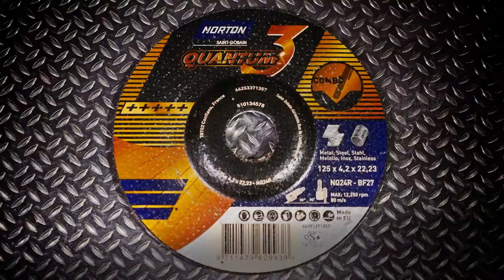Norton Quantum3 Combo - The Time Challenge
Norton Quantum3 vs the competition! A race against the clock.